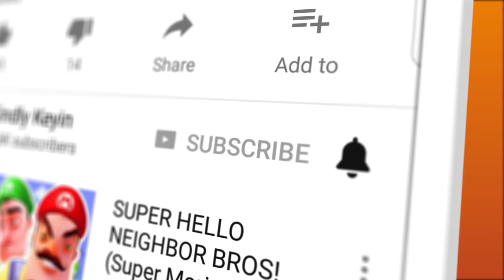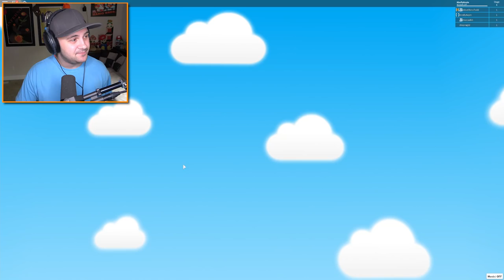ESCAPE THE WEIRD BALDI OBBY! | Roblox Baldi's Basics Obby Gameplay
ESCAPE THE WEIRD BALDI OBBY! | Roblox Baldi's Basics Obby Gameplay | Kindly Keyin

All of my content is family friendly, so everyone can enjoy! Parent approved ;D

Fortnite Battle Royale Gameplay Details:

The Battle Is Building! Fortnite Battle Royale is the FREE 100-player PvP mode in Fortnite. One giant map. A battle bus. Fortnite building skills and destructible environments combined with intense PvP combat. The last one standing wins.